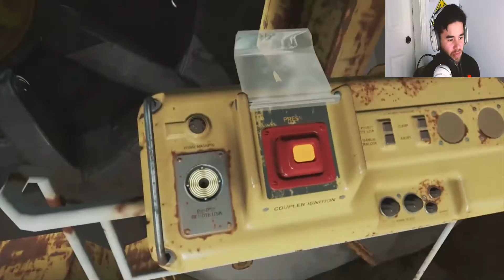"Crouching Human, Where the Fuck is Valentine?!" - Fallout 4 Episode 05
I am your host Kazuma, and today we are playing one of my most anticipated games, Fallout 4! We begin our journey to the Wastelands of Boston!

Intro/Outro and Video Edited by Exar88

Fallout is property of Bethesda Softworks

This video is owned by Game Ops, unless images/music specified in above description.